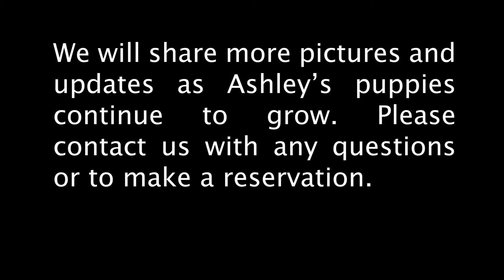Ashley's New Born Mini Goldendoodle Puppies November 2019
Born 11/13/2019
Seven Males & 5 Females